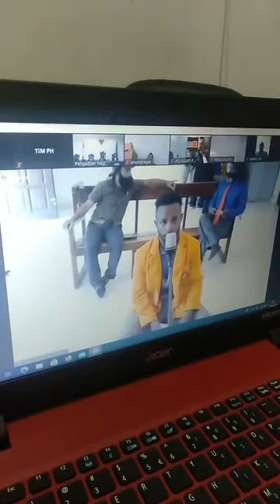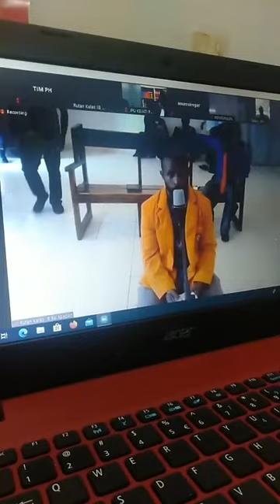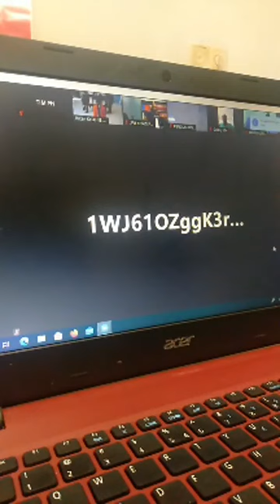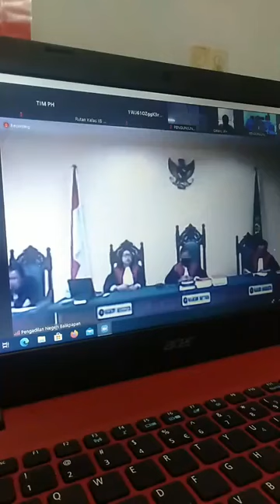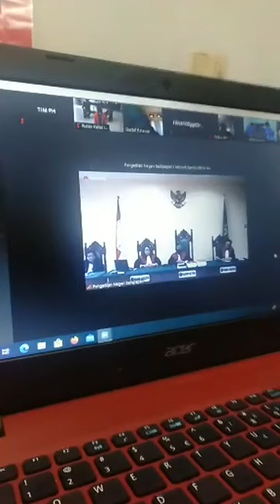Hari /Rabu/17/06/2020 || Sidang vonis IRWANUS UROPMABIN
hasil sidang Hari /Rabu/17/06/2020 || Sidang vonis IRWANUS UROPMABIN dalam hasil10 bulan penjarah